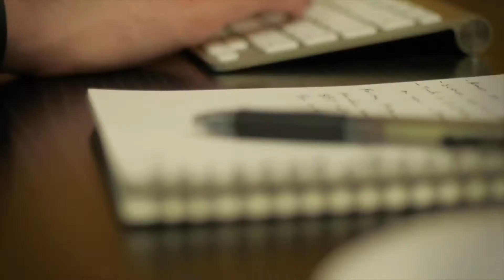In The Office Episode 1 - Side Projects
The debut of In The Office, a show about productivity and company culture. Episode 1 is about side projects. John T. Meyer explains why you need to take your side projects serious.